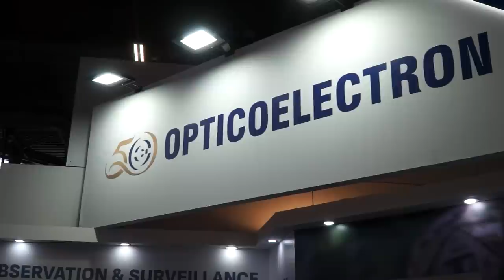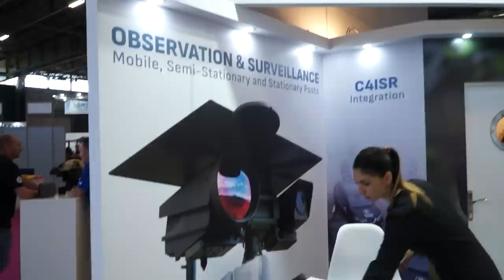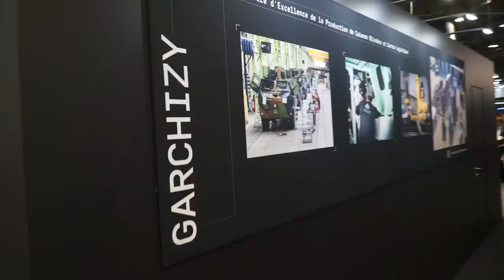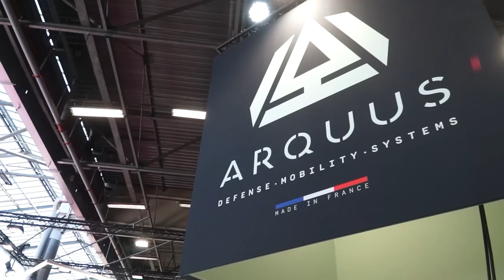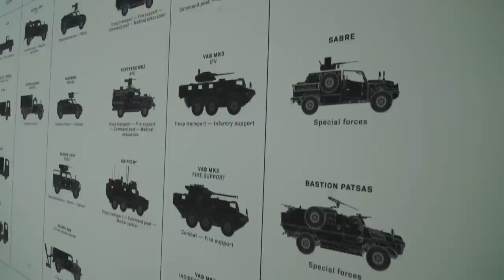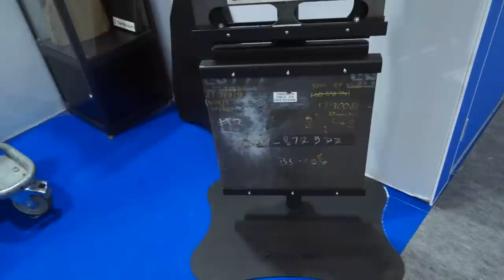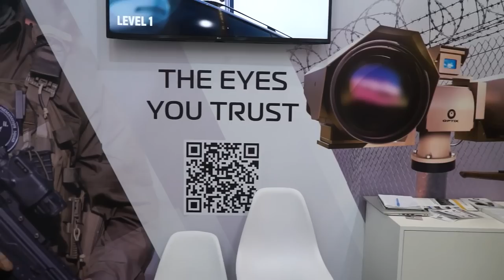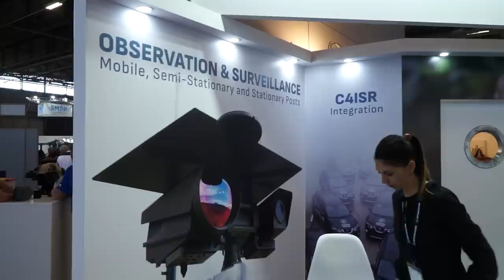Discover technologies of defense products Eurosatory 2022 Day 2 defense exhibition Paris France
Day 2 for the Army Recognition editorial team at Eurosatory 2022, the international defense and security exhibition that takes place in Paris, France. In this video discover the latest technologies of defense products presented by Texelis, ARQUUS, Opticoelectron, Tenexium, and Optix.